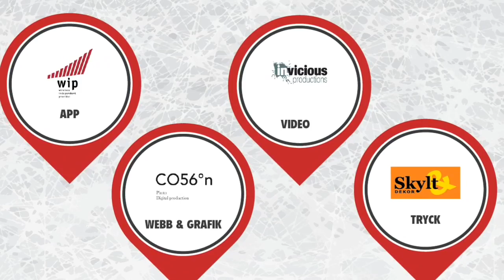Lihagen, Jimmy och Patrick efter segermatchen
KHKaren träffade tre av våra stora hjältar efter matchen. Se och hör mer: